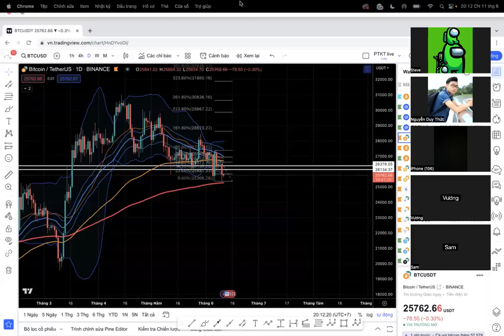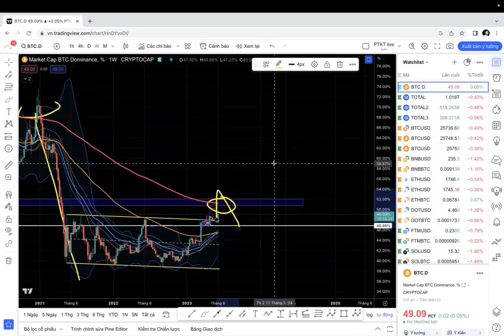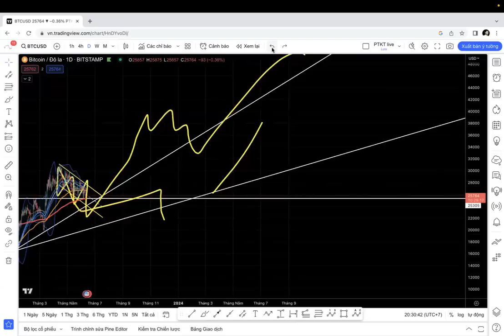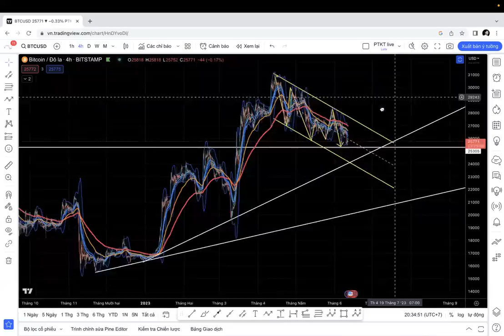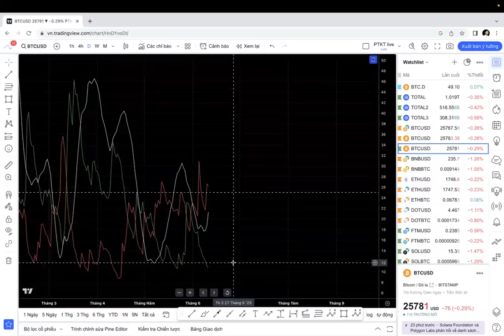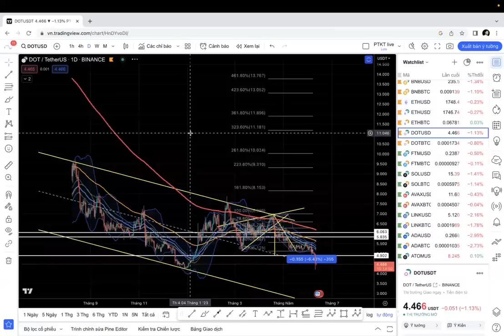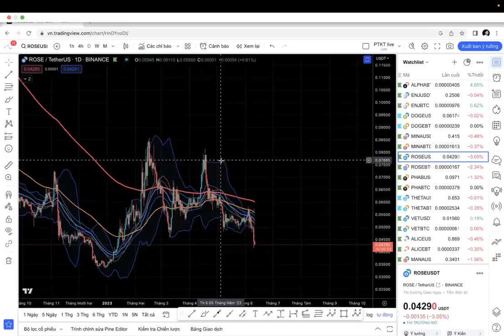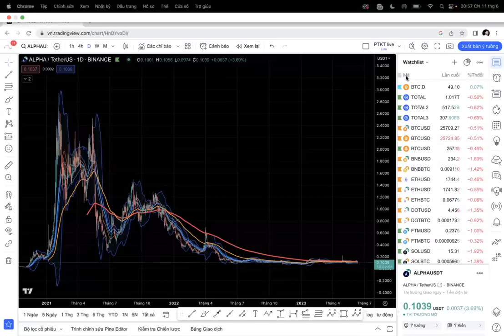Tâm lý đầu tư và cập nhật Bitcoin hôm nay!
Phân tích bitcoin hôm nay
Tâm lý đầu tư trong thị trường crypto qua diễn biến hiện tại

Đầu tư bitcoin sẽ cho bạn thời gian !